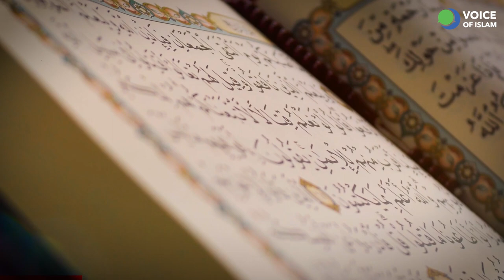What is Islamic Faith ? || Farid Ahmed